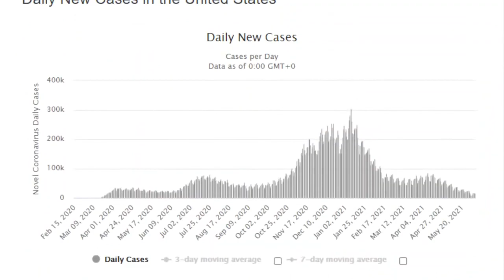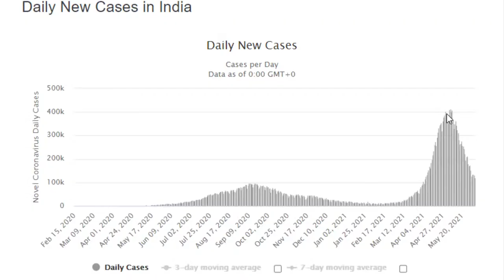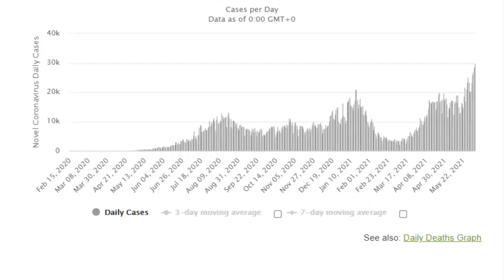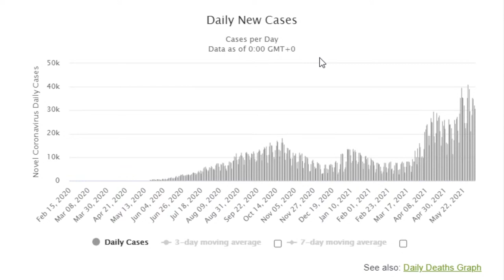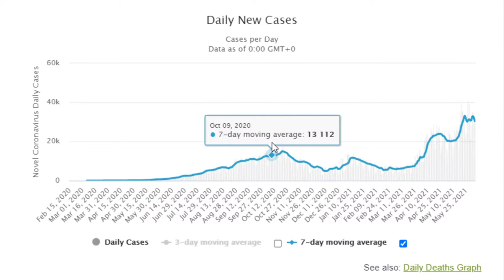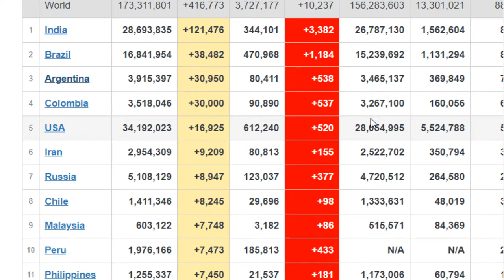CDMX Y ESTADO DE MEXICO REGRESA SEMAFORO VERDE @PPEnVivo | PP en Vivo